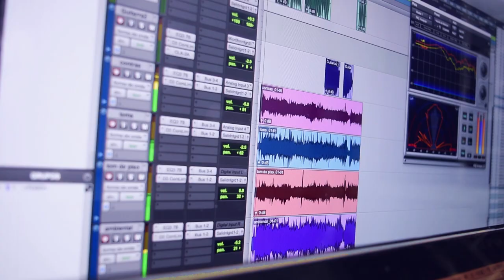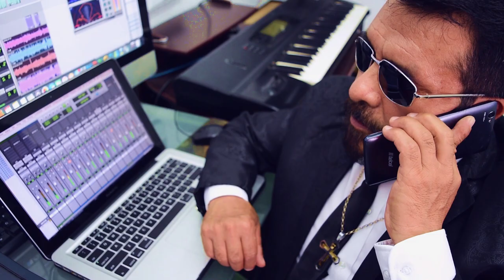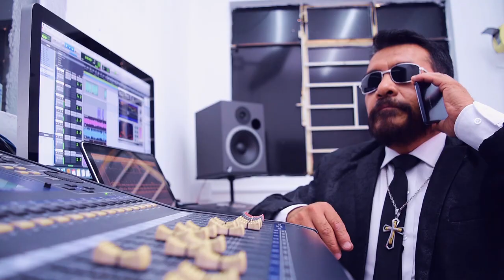SON MI RAZÓN DE VIVIR GRUPO VAGO DE LA CUMBIA VIDEO OFICIAL